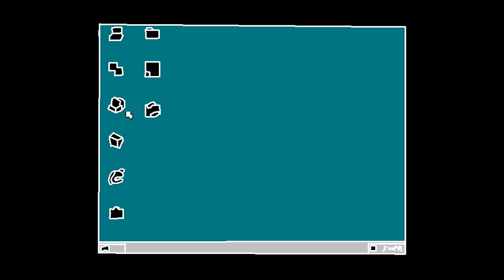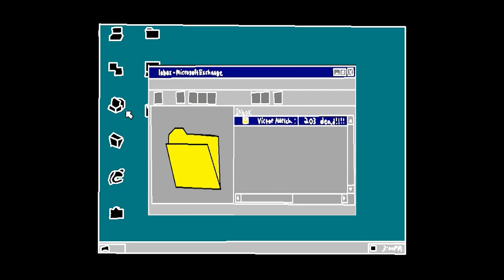StormWorm: Exploring the Infamous Polymorphic Computer Virus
In this video, we delve into the world of computer viruses and explore the notorious Storm Worm virus. Known for its ability to constantly mutate and evade detection, this polymorphic virus wreaked havoc on computers worldwide in the mid-2000s. We examine the inner workings of the virus, its propagation methods, and its impact on the cybersecurity landscape.